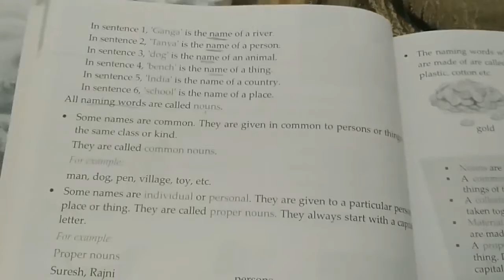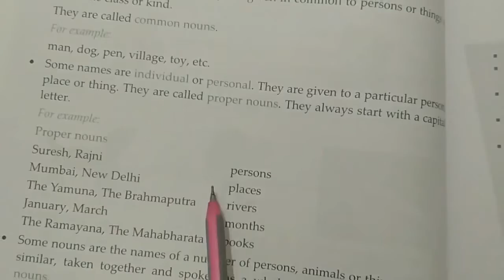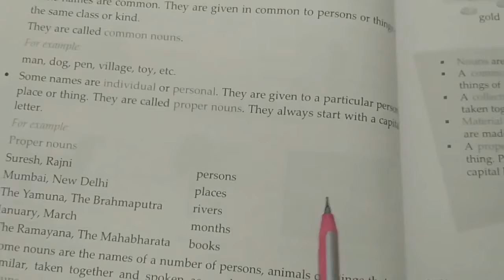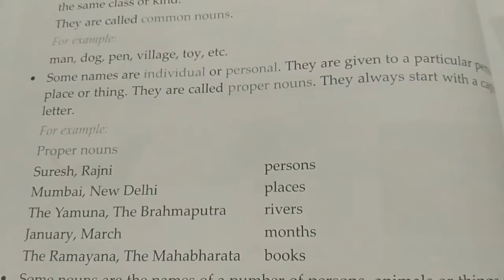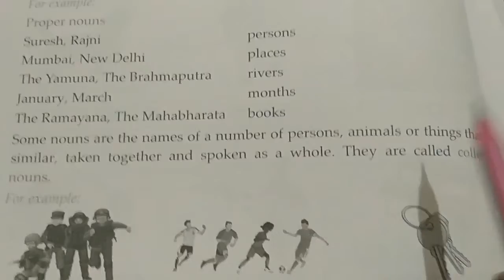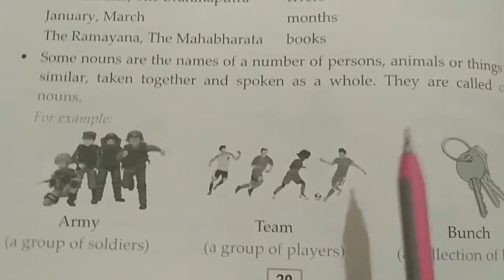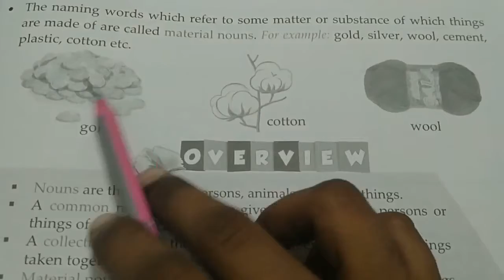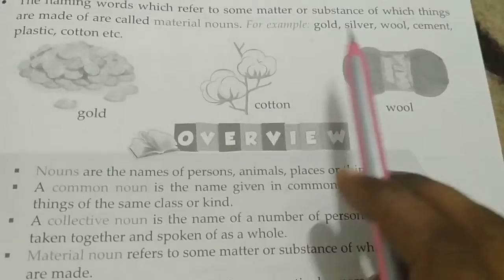Noun part 2